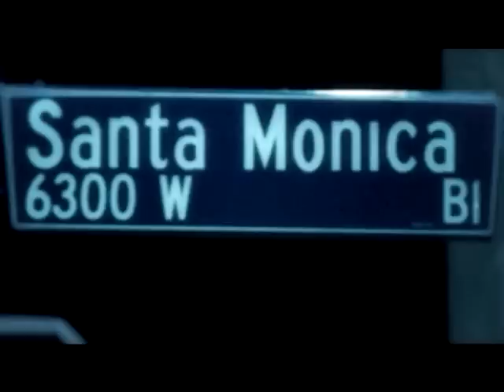Theory of a Deadman - Santa Monica [OFFICIAL VIDEO]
Theory of a Deadman's music video for 'Santa Monica' from the album, Gasoline - available now on Roadrunner Records.

LYRICS
She fills my bed with gasoline
You think I wouldn't notice
Her mind's made up
The love is gone
I think someone's trying to show us a sign
That even if we thought it would last
The moment would pass
My bones will break and my heart would give
Oh, it hurts to live

And I remember the day when you left for Santa Monica
You left me to remain with all your excuses for everything
And I remember the time when you left for Santa Monica
And I remember the day you told me it's over

It hurts to breathe
Well every time that you're not next to me
The girl is gone
And now I'm forced to see
I think I'm on my way
Oh, it hurts to live today
Oh and she says "Don't you wish you were dead like me?"

I wanted more than this
I needed more than this
I deserve more than this
But it just won't stop
It just won't go away

I asked for more than this

And I remember the time when you left it all behind

Yeah, I remember the day you told me it's over